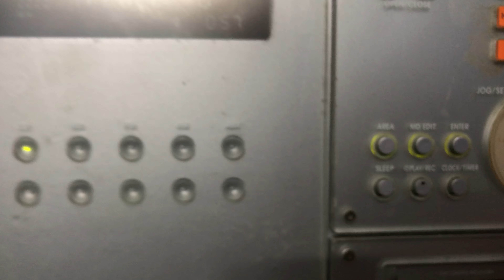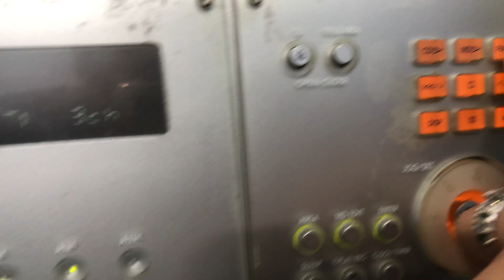ngày 17 tháng 5, 2019